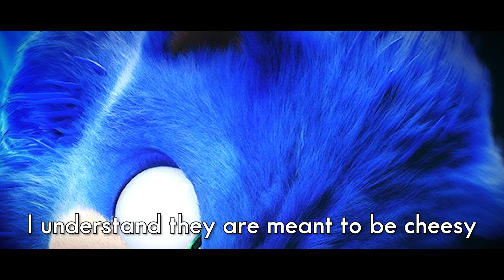Sonic Movie 2 Adds Tails’ Voice Actor...BUT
So Paramount release another 3 exclusive posters that feature the classic sonic trio in the Sonic the Hedgehog Movie 2. They actually managed to put Colleen's name in the poster this time which is fantastic news! But these taglines are another story...License to Quill? Really? I digress, I am happy to see those posters with their proper names and looking absolutely stunning! Keep up with the Momentum!

Timestamps
0:00  Introduction PLEASE READ

WATCH RECOMMENDATIONS:
Credits:
Angel Island - Noteblock Remix
Handles: